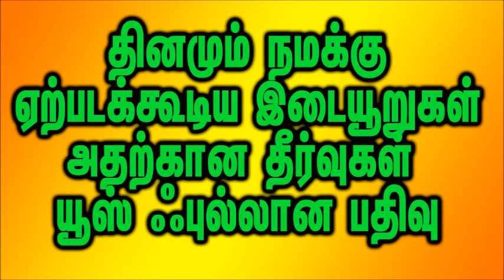தினமும் நமக்கு ஏற்படக்கூடிய இடையூறுகள் அதற்கான தீர்வுகள் யூஸ் ஃபுல்லான பதிவு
தினமும் நமது வாழ்க்கையில் ஏற்படக்கூடிய இடையூறுகளுக்கு தீர்வு அசத்தலான பதிவு தினமும் நமக்கு ஏற்படக்கூடிய இடையூறுகள் அதற்கான தீர்வுகள் யூஸ் ஃபுல்லான பதிவு தகவல்.

•• எடையைக் குறைக்கும் சீரக ரெசிபி
எலுமிச்சை மற்றும் இஞ்சி எடையைக் குறைக்க உதவும் பொருட்களில் முதன்மையானவை.
அதிலும் சீரகத்துடன் சேர்ந்தால், இதன் சக்தி அதிகமாகும். அதற்கு ஒரு பாத்திரத்தில் கேரட் மற்றும் பிடித்த வேறு காய்கறிகளை சேர்த்து நன்கு வேக வைத்துக் கொள்ளவும். பின் அந்த காய்கறிகளில் இஞ்சியை துருவிப் போட்டு, எலுமிச்சை சாறு, சீரகப் பொடி சேர்த்து கலந்து, இரவு நேரத்தில் உட்கொண்டு வர, உங்கள் எடை குறைவதை நன்கு காணலாம்.
•• தொப்பையைக் குறைக்கும் சீரகம்
சீரகம் உடலில் கெட்ட கொழுப்புக்கள் சேர்வதைத் தடுத்து, அதிகப்படியான கலோரிகளை எரிக்கும். ஏனெனில் இதில் உடலின் மெட்டபாலிசத்தை அதிகரிக்கும் ஊட்டச்சத்துக்களும், ஆன்டி-ஆக்ஸிடன்ட்டுகளும் ஏராளமாக உள்ளது. இதனால் இவற்றை அன்றாட உணவில் எடுத்து வந்தால், கொழுப்புக்களால் அதிகரித்த தொப்பையைக் குறைக்கலாம்.
•• சீரகத்தின் வேறுசில நன்மைகள்
மாரடைப்பைத் தடுப்பது, ஞாபக சக்தியை அதிகரிப்பது, நோயெதிர்ப்பு மண்டலத்தை வலிமைப்படுத்துவது, இரத்த சோகையை சரிசெய்வது, செரிமானத்தை மேம்படுத்துவது, வாய்வு தொல்லையை நீக்குவது போன்றவற்றை குணமாக்கும் சக்தி சீரகத்திற்கு உண்டு